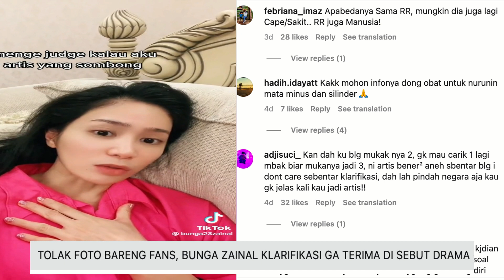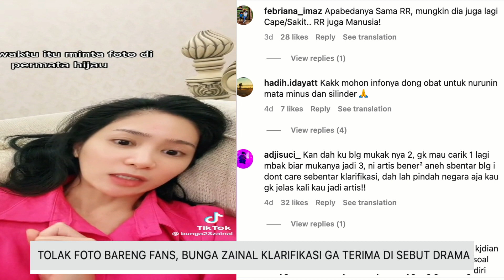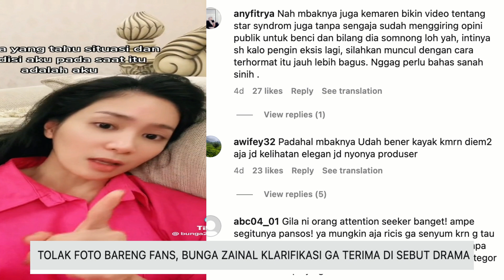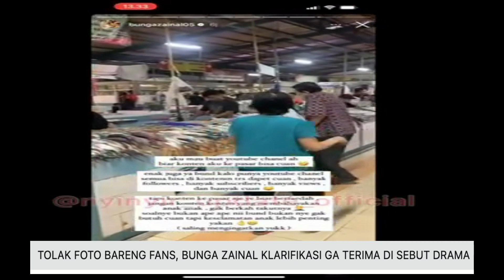TOLAK FOTO BARENG FANS, BUNGA ZAINAL KLARIFIKASI GA TERIMA DI SEBUT SOMBONG